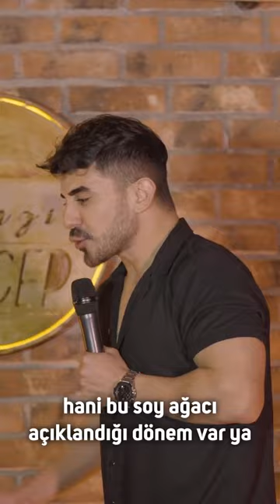halil ibrahim göker soyağacını anlatıyor